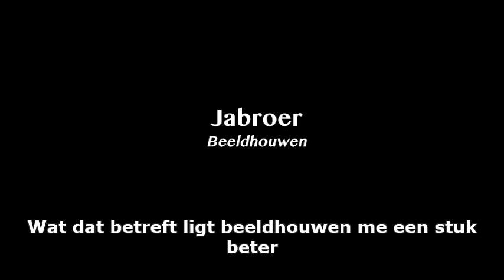Ton Kas Beeldhouwen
Ton Kas grapt voor de sterke maag

Je leest het goed! De beste fragmenten uit de eerdere drie shows gaan de revue nog ‘ns passeren. Maar anders verpakt en aangevuld met kersvers materiaal, want dit wordt een compleet nieuwe show! Dat daar geen misverstand over ontstaat!

Waarom Best of…? Wat denk je zelf? Om ‘t nóg bezopener te maken natuurlijk. Daarom!

Want aan de opzet verandert nul komma nul: een totaal mallotige, melige avond opdienen.

Dus het hele arsenaal aan kleinburgers, mislukte huwelijken, kwellende schoonmoeders, impotente huisvaders, psychiaters, te dikke of juist te dunne wijven, politie-agenten enzovoort wordt weer uit de kast getrokken. Grof en overdreven tot en met! Pure flauwekul, die niemand persoonlijk hoeft op te vatten – óók wel ‘ns leuk, voor de verandering!

En laat je vooral niet wijsmaken dat mijn kunstje meer voor mannen is: de vrouwen produceren doorgaans de meeste decibels in de zaal!

M’n hond zorgt trouwens weer voor de gevoelige snaar, want die snaar van mij lopen ze nog naar te zoeken…